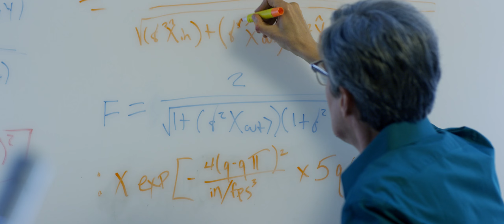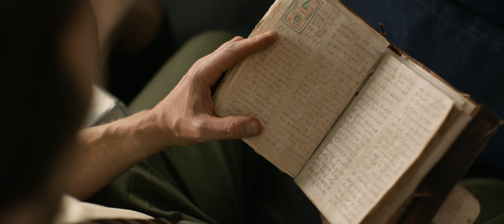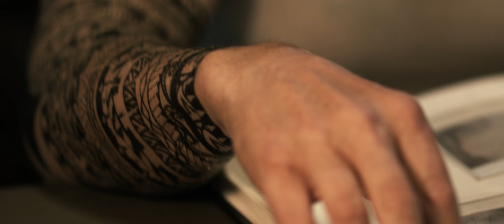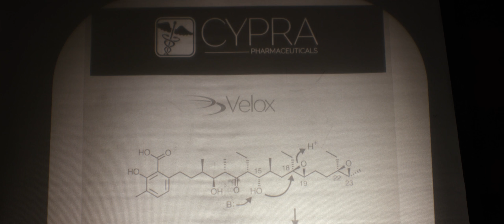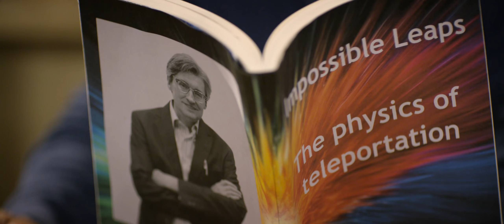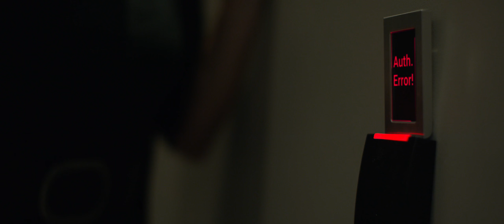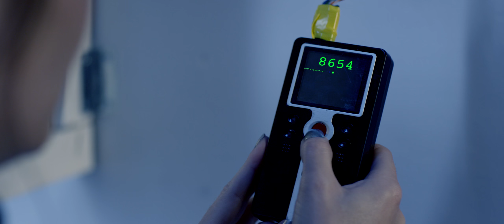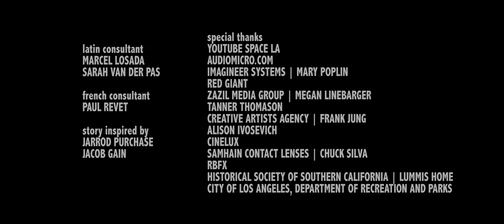BEYOND sci fi short film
A multi-era tale of immortality and time-travel.

Directed By:
Joe Penna

Written By:
Joe Penna
Ryan Morrison

Executive Producer: Joe Penna, Sarah Penna, Byron Ashley
Production Manager: Michael Green
Producer: Karolyn Szot

1st AD: Ryan Morrison
2nd AD: Karolyn Szot

Director of Photography: Jan Michael-Losada

THE IMMORTAL: Ray Trickitt
WADE: Circus-Szalewski
CECILIA: Jade Harlow
AVA: Amanda Christensen
TV HOST: Jay Jackson
CARTER: Chidi Ajufo
WARNER: Michael Reed
BANKER: Jason Horton
BENEDICT: Emilio Palame
YOUNG FRENCH WOMAN: Cassidi Leigh Parker
OLD FRENCH WOMAN: Rhoda Pell
ADOLESCENT MONK: Jeremy Jude
CHILD MONK: Brayden Ferrell
STEWARDESS: Debby Gerber
STEWARDESS 2: Leeron Amiel
CYPRA BOSS: Shawn Boyd
CUSTODIAN: Jim Donnelly
HEAD RESEARCHER: Scott Speiser
DOCTOR: Jason Paul Field
MUGGER: Vlad Varro
YOUNG WADE: Kellen Ford

CYPRA EMPLOYEES:
Mahedi Rakib
Lan Doan
Elizabeth Betta
Mason Hankins
Elena Choo
Meredith Thomas
Dennis Pastorizo
K. Cameron Lau

MONKS:
Harry Lands
Bogdan Szumilas

PLANE PASSENGERS:
Annie Hardin
Robert Artz
Claudia Montano
Louwra Preyser
Michael Lofgren
Jon Henri Matteau
Kenn Schmidt
Alex Roth
Monique Gelineau
AJ Knight
Joey Lewis
Bea Reyes
John Rodiger
Patrice Gibbs
Christopher Baiza
Rebecca Grimes
Jorge Piano
Linnea Snyderman
Ana Vukicevic
Brian Thompson

1st AC: Ryan Magrish
2nd AC/DIT: Alex Delvecchio, Allyson Laquian

Gaffer: Tyler Hart
Key Grip: John Mijares
Best Boy Grip: Sean Delahunt,Trent Turner, Michael Perry, Kirill Iakimetc
Best Boy Electric: Dyron Pacheco, Joel Sutherland, Marcos Valadez, Tom Peake, Ivan Herrera

Electrics:
Dyron Pacheco
Trent Turner
Sean Delahunt

Production Sound Mixer: Terrence Mulhern
Boom Operator: James Little

Production Designer / Set Decorator: Eddie Inda
Art Director: Brian Hilburn
On-Set Dresser: Mackenzie Stetzler
Prop Master: Steven Alfaro

Key Hair and Makeup Artist: Trista Metz
Special Makeup Effects Artist: Douglas Murphy
Special Make Effects Artist: Eric Fox
Assistant Hair and Makeup Artist: Erika Diehl, Sioux Sinclair, Mo Meinhart, Stephanie Quinn
Lens Tech: Sava Markovic
Costume Designer: Jennifer Garnet Filo

Production Assistants:
Patrick Burke
Erica Castillo
Micah Conrad

Editor: Ryan Morrison

Music Composer: Gabriel Hays, James Frank
Sound Designer: Gerardo Montejo
Audio Post-Production and Mixing: Sticky Notes
Re-Recording Mixer: Steven Cahill
Sound Assistant: Aaron Bartscht
Colorist: Loren White

VFX:
Ryan Morrison
Micah Conrad

Latin Consultant:
Marcel Losada
Sarah Van Der Pas

French Consultant: Paul Revet

Special Thanks:
Youtube Space LA
Tanner Thomason
Creative Artists Agency | Frank Jung
Cinelux
Historical Society of Southern California | Lummis Home
City of Los Angeles, Department of Recreation and Parks
Alison Ivosevich
Samhain Contact Lenses | Chuck Silva
RBFX
Imagineer Systems | Mary Poplin
Red Giant
Zazil Media Group: Megan Linebarger